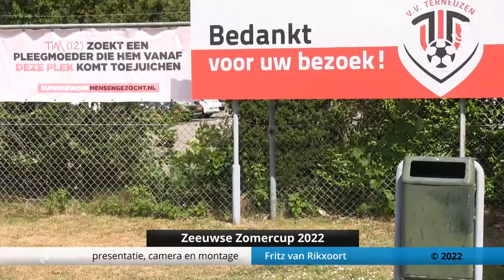Zeeuwse zomercup 2022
In Terneuzen vond de ‘Zeeuwse Zomercup 2022’ voetbalcompetitie plaats, met teams van verschillende zorginstellingen, vanuit diverse delen van Zeeland. Hier waren ook (oud)inwoners van de Gemeente Sluis bij betrokken.